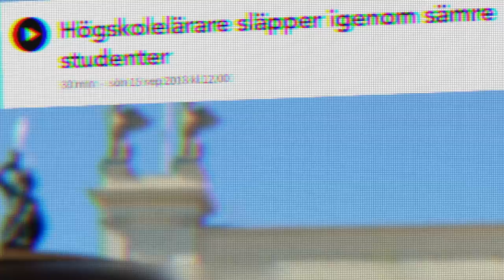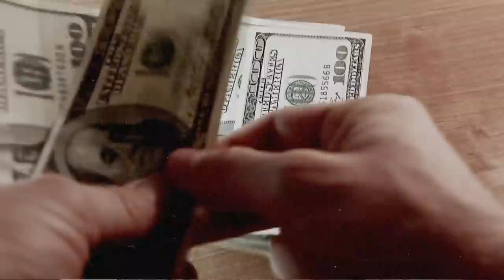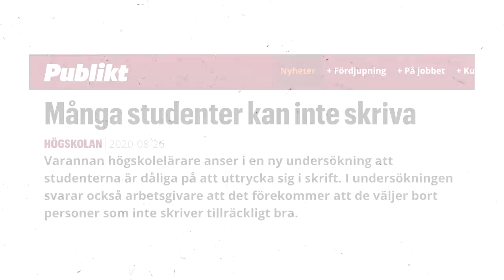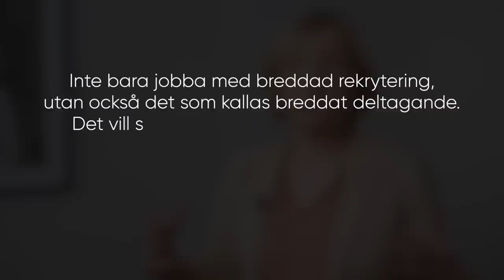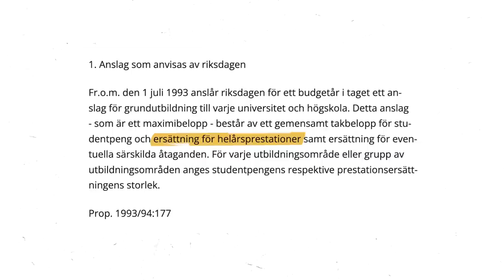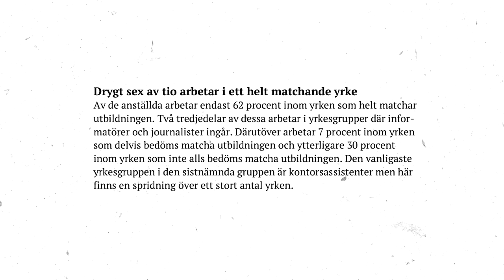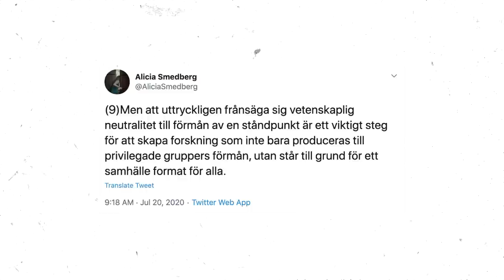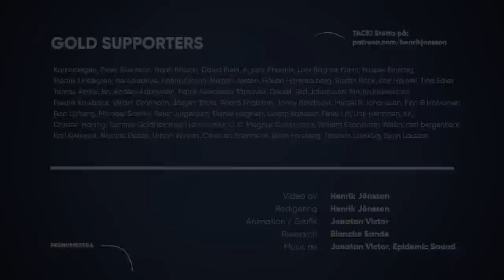SÅ FÖRDÄRVAS UNIVERSITETEN - Oduglig utbildning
Studenter har matematikkunskaper under grundskolenivå - och språkfärdigheter som 13-åringar. Nu anpassas universiteten för att fler ska klara examen. Se videon om hur svensk utjämningspolitik fördärvar högre utbildning

Se videon om “ODUGLIG UTBILDNING “.

Innehållsförteckning:
00:00 - Intro
01:20 - Oduglig utbildning
03:50 - Examen-inflation
07:40 - Brett och ytligt
10:20 - Ideologisk korruption
13:37 - Högutbildade oduglingar
17:30 - Leave the kids alone
19:20 - Outro